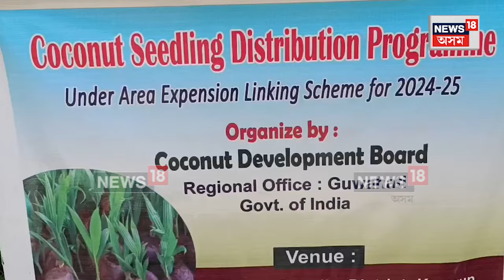Hajo Coconut Seeds Distribution | হাজোৰ ৰামদিয়াত নাৰিকল উন্নয়ণ ব’ৰ্ডৰ প্ৰশংসনীয় পদক্ষেপ। N18V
Hajo Coconut Seeds Distribution |  হাজোৰ ৰামদিয়াত নাৰিকল উন্নয়ণ ব’ৰ্ডৰ প্ৰশংসনীয় পদক্ষেপ। নাৰিকল ব'ৰ্ডে ৰামদিয়া কৃষক ৰাইজৰ মাজত বিতৰণ কৰিলে ১৫০০ নাৰিকল গছৰ পুলি।

লগতে চাওঁক দিনটোৰ বহু গুৰুত্বপূৰ্ণ খবৰ |